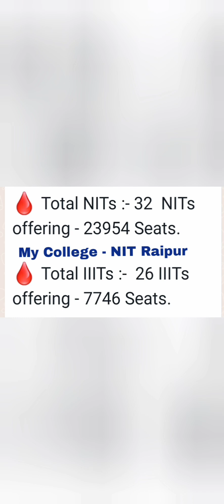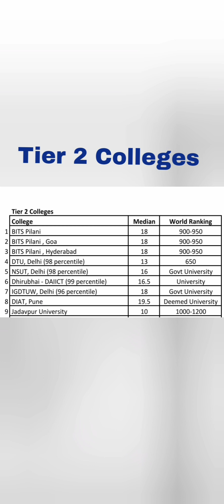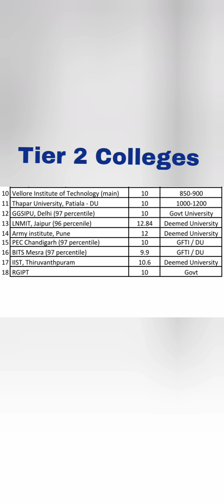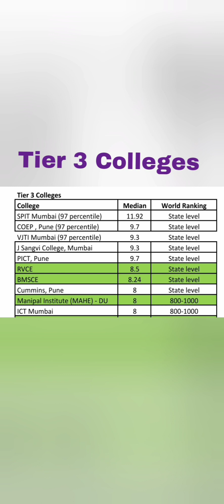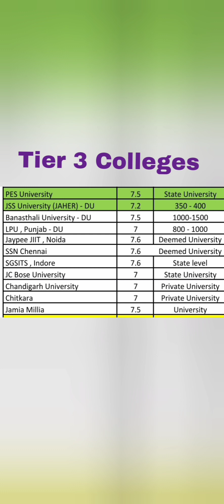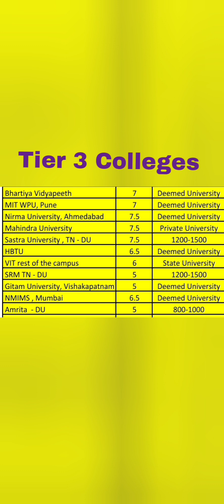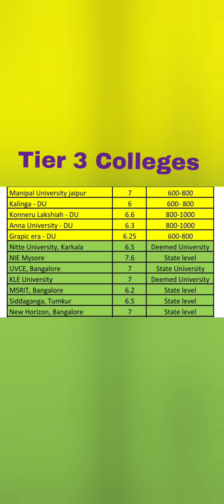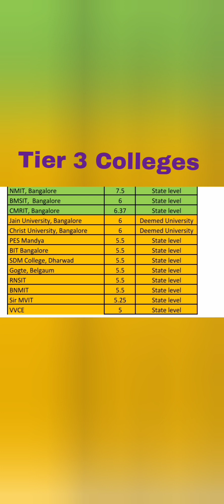Jee mains result 2024|jee main|jee mains 2024 marks vs percentile|colleges accepting Jee mains score